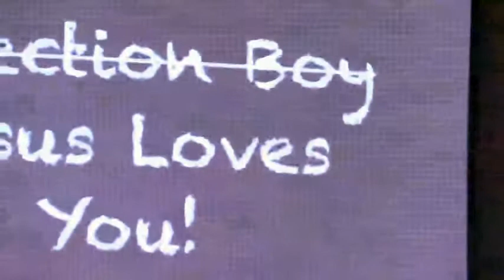Rejection Boy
Sermon from July 7, 2019 with guest speaker Kyle Y